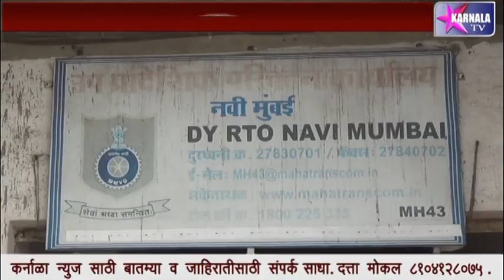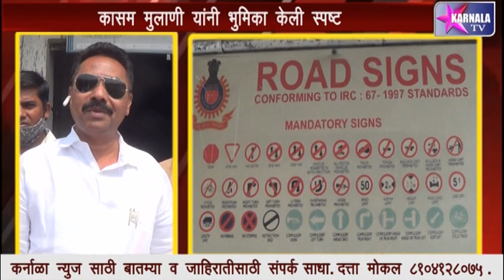वाशी RTO च्या अधिकाऱ्यांचा रिक्षाचालकांना त्रास कासम मुलाणी यांनी भुमिका केली स्पष्ट